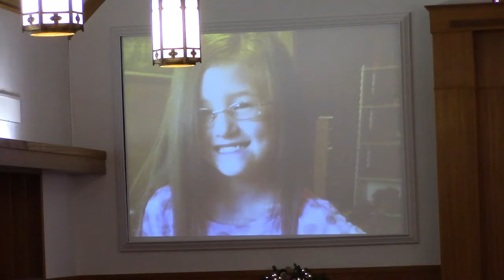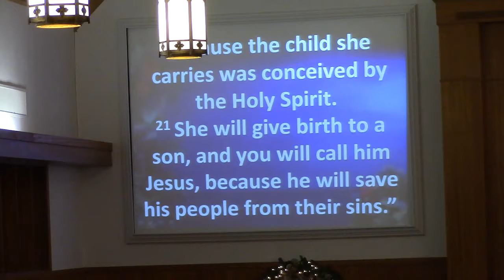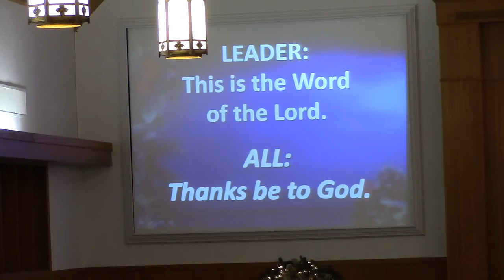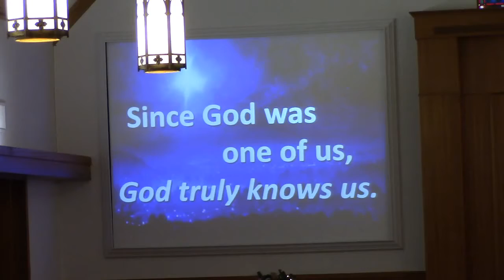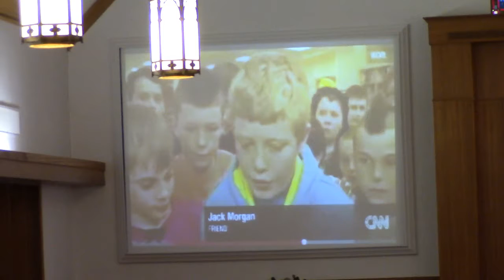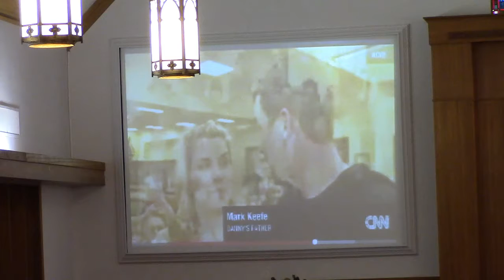December 1, 2019 Nederland First United Methodist Church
Rev. Kevin Kissel